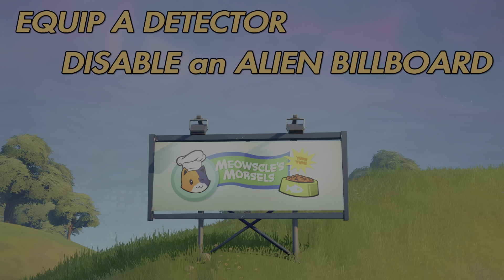Equip a Detector, then disable an Alien BillBoard in the same match, Fortnite Legendary Quest.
Locations of Detectors and Billboards for Week 9 legendary Quests Fortnite chapter 2 season 7.
Support A Creator Code: Ian-No1-M
0:00 intro
0:08 Pleasant Park
0:30 Boney Burbs
0:53 Misty Meadows
1:16 Lazy Lake
1:37 Retail Row
2:02 Craggy Cliffs
2:17 Believer Beach